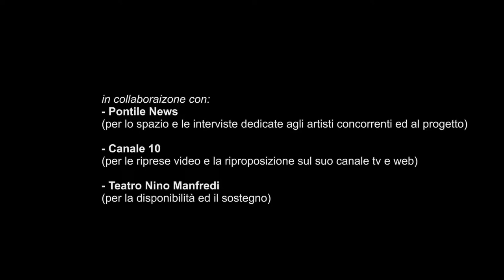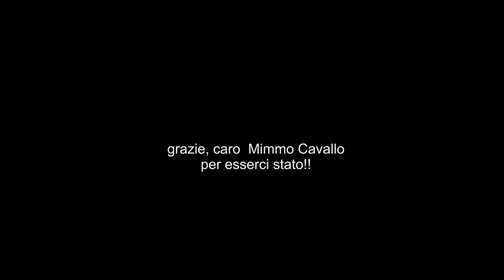Mimmo Cavallo - intervista e medley acustico (a "Nanneò" - dedicato a MIa Martini - 22/03/'17))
il cantautore Mimmo Cavallo, è ospite a "Nanneò - concorso/spettacolo per voci nuove" dedicato a Mia Martini (c/o teatro Nino Manfredi - Roma ).
In un salotto ed un'intervista anche trasformata dall'atmosfera più informale dal cantautore di Lizzano, viaggeremo non solamente nel suo repertorio, ma anche nel song book della grandissima Mia Martini.